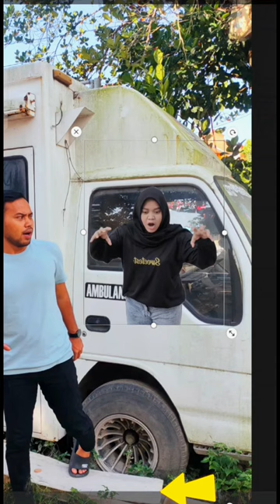Apa❗Ambulans Tua Berhantu ❗Begini Cara Buatnya❗editing